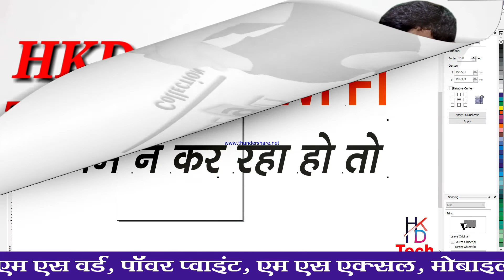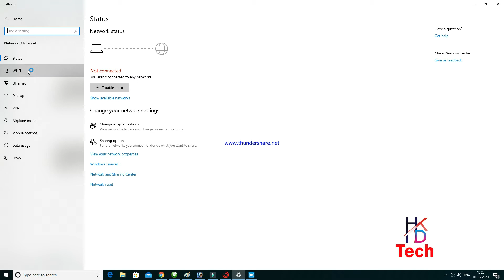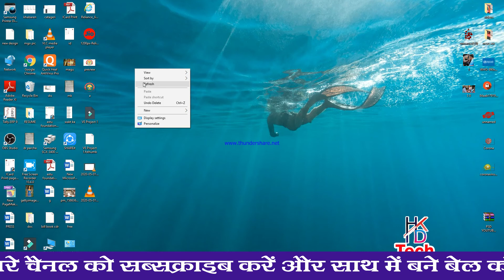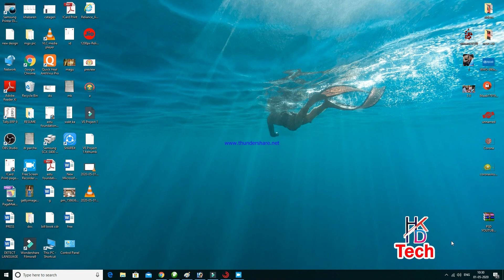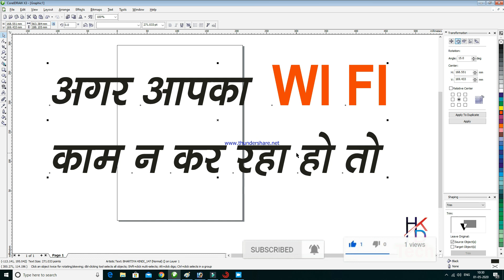कम्प्यूटर में वाईफ़ाई से कनेक्ट ना हो कर क्या करे ||WiFi Reset|Wi Fi notWorking Wi fi not connected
वीडियो में मैंने बताया है कि अगर आपके कंप्यूटर लैपटॉप  में वाई फाई कनेक्ट नहीं हो रहा है तो आप उसे कैसे ठीक कर सकते हो और वाईफाई कनेक्ट कैसे कर सकते हो.

हेलो  फ्रेंड हमारे यूट्यूब चैनल में आपका स्वागत है। मेरे वीडियो को देखने के लिए धन्यवाद। कृपया शेयर करें, लाइक करें,  इस चैनल पर  सभी फोटोज़  और कोरल ड्रा  एडिटिंग टुटोरिअल्स की जानकारी प्राप्त करने के लिए  हमारे HKDTECH चैनल को सब्सक्राइब करें, जैसे  ● फोटो उपकरण ● फोटो इफैक्ट्स ● टेक्स्ट शोफ ● ब्लेंड और रिटेटिंग ● ड्रामा फोटो आर्टिस्ट ● ग्राफिक डिज़ाइनर वीज़ा ● विज़िटर ● विज़िटर डिज़ाइन  ● पत्रिका डिज़ाइन ● केटलॉग डिज़ाइन ● मोबाइल टेक्नोलॉजी ● कम्प्यूटर टेक्नोलॉजी ● इंटरनेट● एम एस ऑफिस  ● एम एस एक्सेल  ● एम एस पावर पॉइंट प्रेजेंटेशन ●फोटोशॉप  ● कोरल ड्रॉ ●, वीडियो एडिटिंग और  ●  एजुकेशनल वीडियोस देखने के लिए।

HELLO FRIENDS. PLEASE LIKE ● SHARE ●COMMENT THIS CHANNEL SHARING ALL ABOUT PHOTOSHOP AND COREL DRAW EDITING TUTORIALS : ● PHOTO MANIPULATION ● PHOTO EFFECTS ● TEXT EFFECTS ● BLEND & RETOUCHING ● DRAMATIC PHOTO ART ● GRAPHIC DESIGN ● VISITING CARD ● LOGO DESIGN ● BANNER DESIGN ● LATTER PAD DESIGN ● PATRIKA DESIGN ● MENU DESIGN ● CATALOG DESIGN ● MOBILE TECHNOLOGY●  COMPUTER TECHNOLOGY●INTERNET● MS OFFICE● MS EXCEL● MS POWER POINT●PHOTOSHOP● COREL DRAW●, VIDEO EDITING● EDUCATIONAL  VIDEOS .

ABOUT HKD TECH  :~ यह एक हिन्दी Channel हैं| इसका उद्देश्य हिन्दी भाषा में निःशुल्क कम्प्यूटर शिक्षा प्रदान करना है। यह आपकी अपनी संस्था है, सीखने और सिखाने के इस शिक्षा अभियान मे स्वयं भी जुड़ें एवं अपने मित्रों को भी जोड़ें।"धन्यवाद